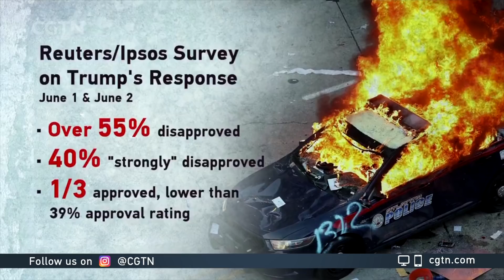What's Trump's response since Floyd's death?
As angry protests rage across the United States, President Trump has responded with aggressive rhetoric. He has blamed state governors and local officials for failing to adopt a tougher stand. Many worry that the deeper social issues the unrest highlights are far from being addressed.